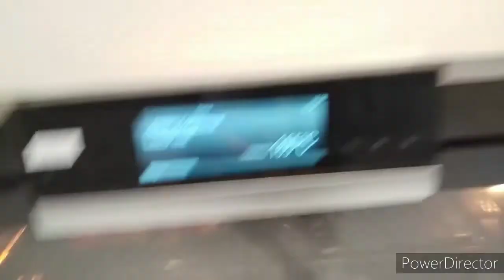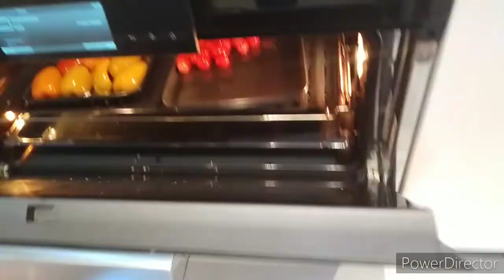ANOTHER COOKING VLOG😊 AUBERGINE ITALIAN SALAD WITH BASIL